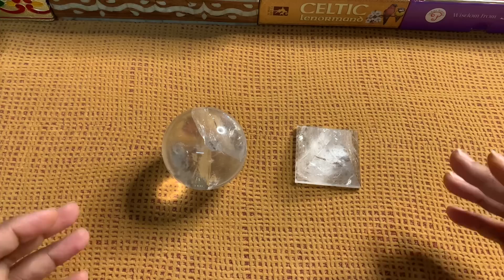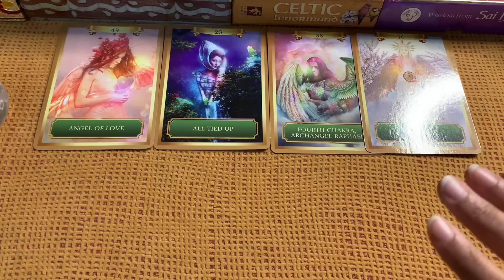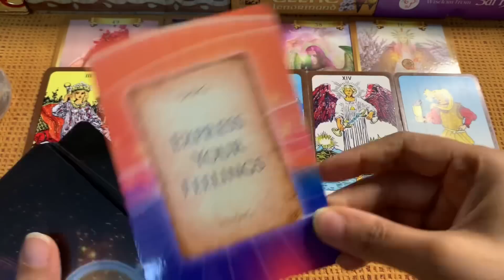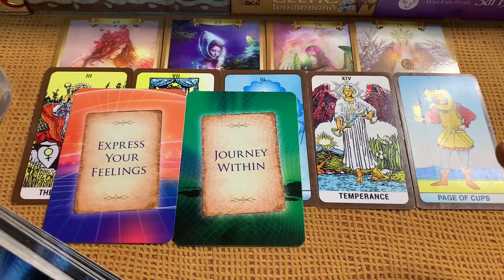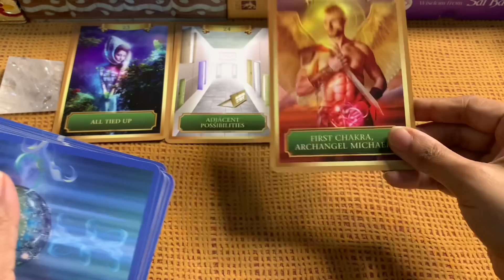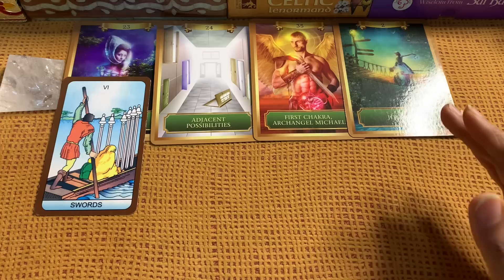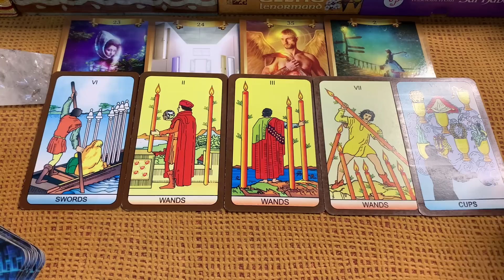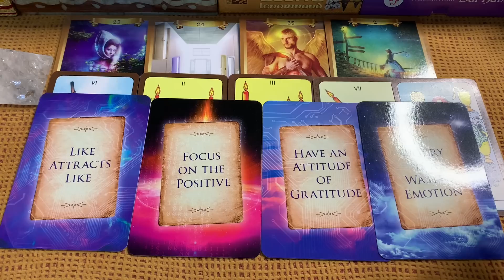Full moon to New moon क्या बड़े बदलाव आएंगे,चंद्रमा का आपके लिए खास संदेश|Timeless Tarot Reading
wishfullfillment,LoveTarotreading,currentfealing,soulmate,futurehusband,futurewife,twinflame,whowillmarryyou,

Time stamps

PILE 1 - 2:05

PILE 2 - 10:45